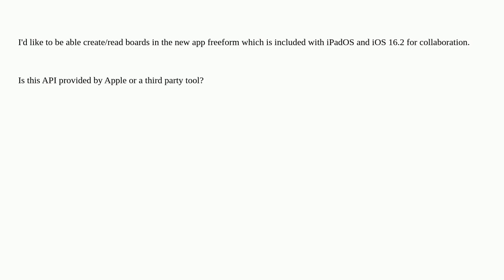Is it possible to access freeform programatically?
A special thanks goes out to the community

  command-line ios applescript